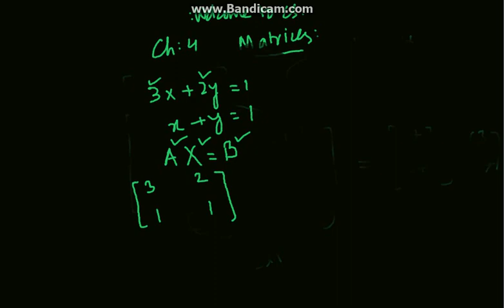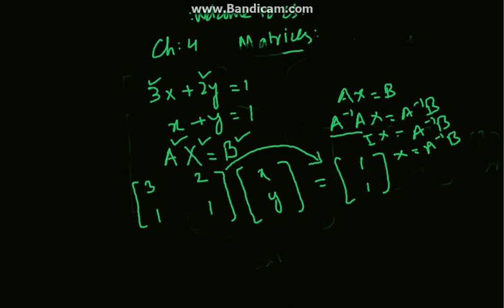Math I - Introduction to Matrices